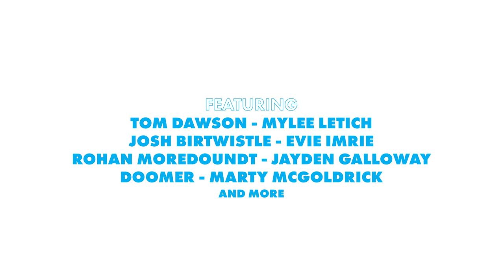Byford Skate Park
Located 45km south-east of Perth, Byford Skate Park features a mix of low level dedicated street and transition elements that will aid in boosting the skill development of a fast-increasing local youth population.

This video was filmed one sunny afternoon in Byford and features Byford locals Tom Dawson, Mylee Letich and various Beyond Skate team riders.

Skate Park Design: Skate Sculpture
Skate Park Construction: Carving Concrete.